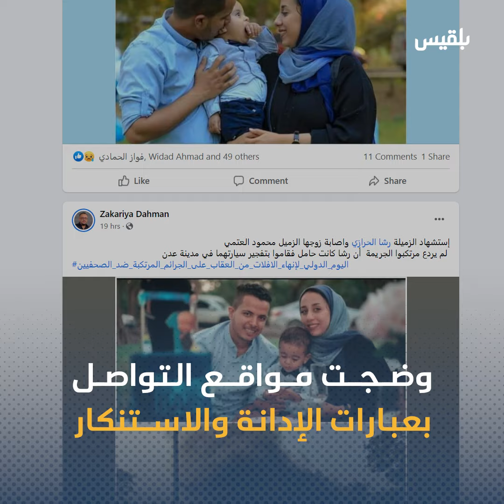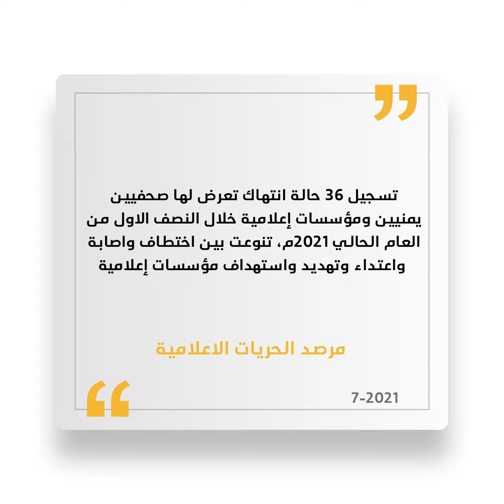استشهاد الصحفية رشا الحرازي مع جنينها وإصابة زوجها الصحفي محمود العتمي يشعل مواقع التواصل الاجتماعي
جريمة إرهابية هزت الشارع اليمني إثر استشهاد المصورة الصحفية رشا_الحرازي مع جنينها، وإصابة زوجها الصحفي محمود_العتمي جراء عبوة ناسفة استهدفت سيارتهم في العاصمة المؤقتة

الجريمة لاقت استنكارا وإدانة واسعة على مواقع التواصل الاجتماعي في اليمن، ومن قبل المنظمات الحقوقية المحلية والدولية

ويواجه الصحفيون في اليمن مخاطر كبيرة، خلال سنوات الحرب